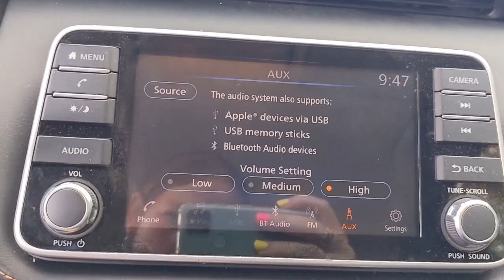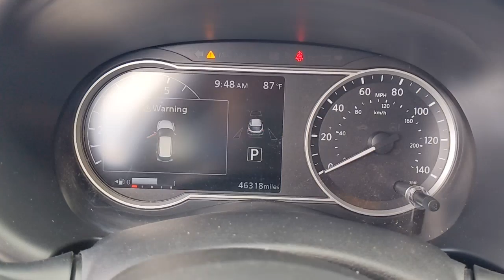2019 Nissan Kicks Natchez, Woodville, Gloster, MS, Vidalia, Ferriday, LA 342782A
Super Black Used 2019 Nissan Kicks available in Natchez, Louisiana at Natchez Nissan. Servicing the Woodville, Gloster, MS, Vidalia, Ferriday, LA area.

Natchez Nissan
203 Devereux Dr

17 Alloy Wheels, Blind Spot Warning, Bose Personal Plus Audio System, Fully automatic headlights, Heated Front Seats, Prima-Tex Appointed Seat Trim, Remote keyless entry, Security System, SR Premium Package. Recent Arrival! 31/36 City/Highway MPGAwards:* 2019 KBB.com 10 Coolest New Cars Under $20,000